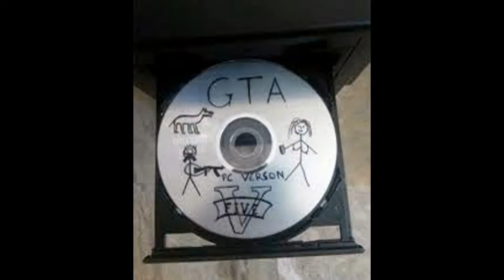Alpeke fotos 3